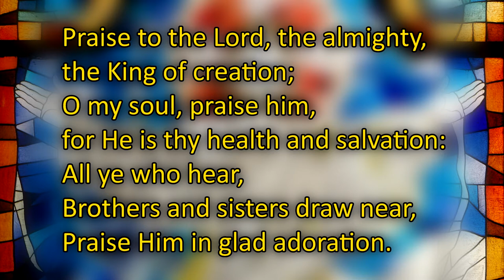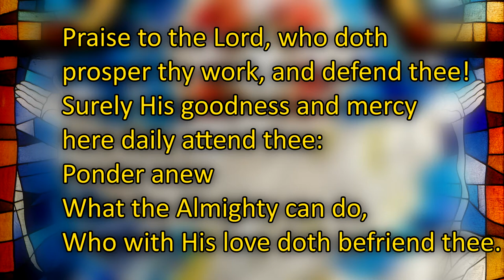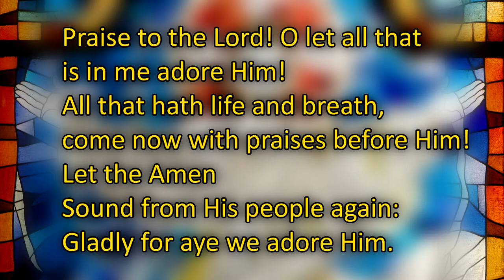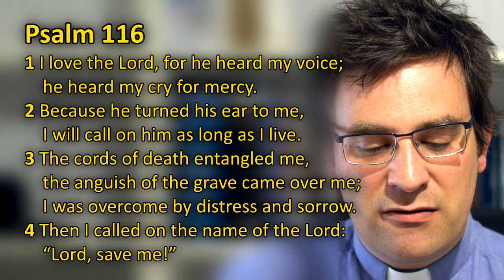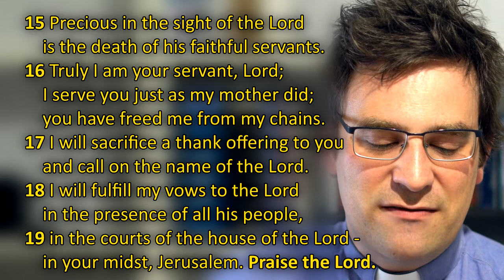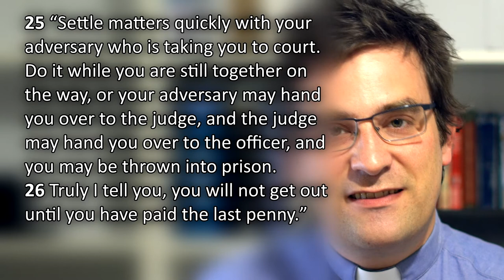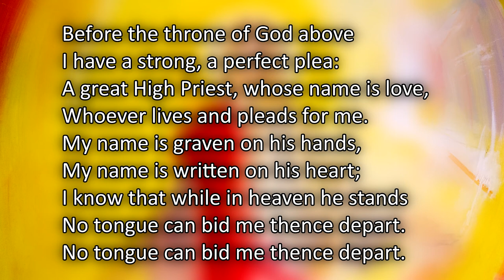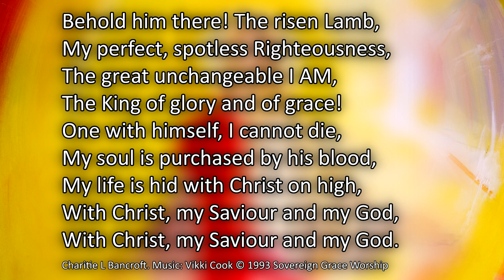June 14th 2020: Rage, Riots, Hedgehogs and Rhinos: How Jesus Dealt With Anger